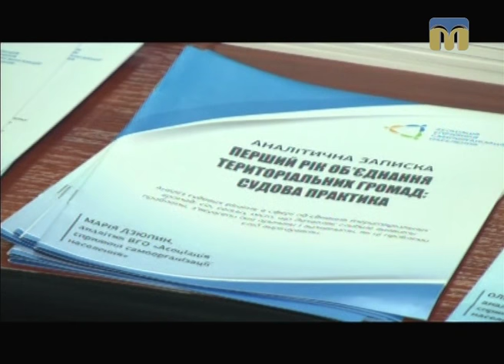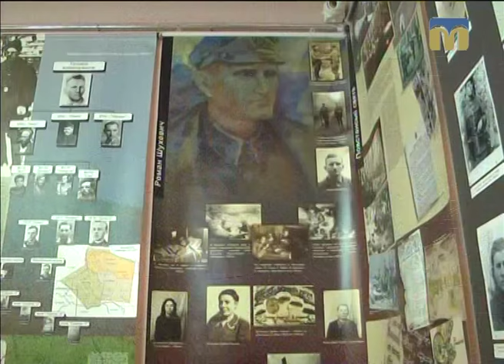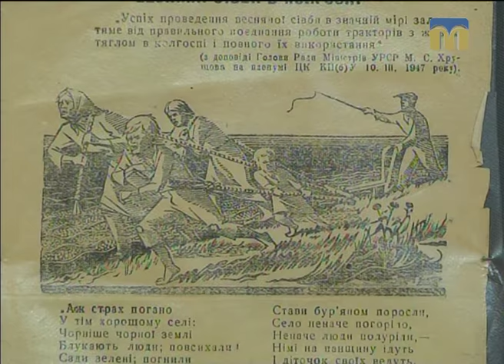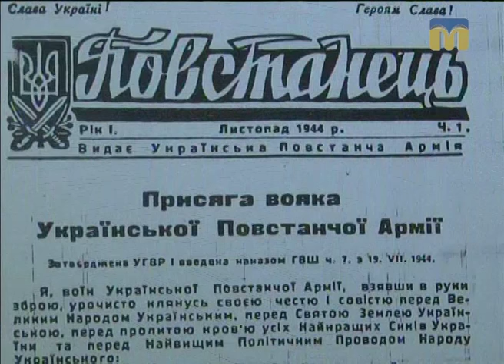Телевізійні новини Миколаївщини – 28.11.2016